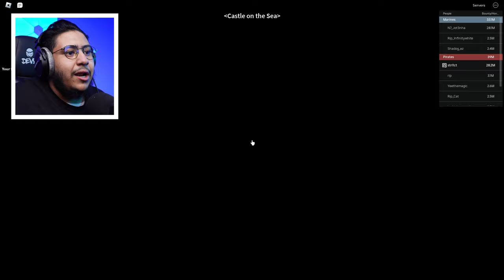سويت رايد فاكهة الماجما في بلوكس فروت! | Roblox Blox Fruit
سويت رايد فاكهة الماجما في بلوكس فروت! | Roblox Blox Fruitبلوكس فروت
بلوكس فروتس
روبلوكس
سكربت بلوكس فروت
جميع حساباتي الرسمية
رابط الدعم
مدى فيزا ماستركارد✌